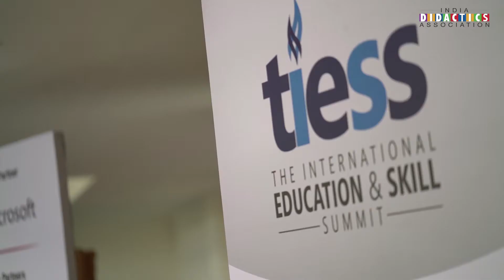India's only International Conference on policy implementations of the Education & Skills Sector.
Held annually, The International Education & Skill Summit (TIESS) is a global forum emphasizing on various advancements and developments in the international education scenario.

The Themes and Topics of the 10th edition of TIESS have been carefully designed to focus on the current needs of the education & training sector.

4th to 6th October 2018
Pragati Maidan,

*Delegate fee available.